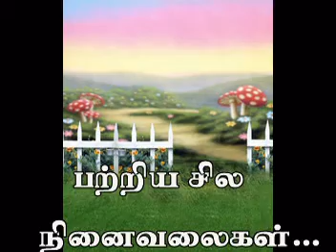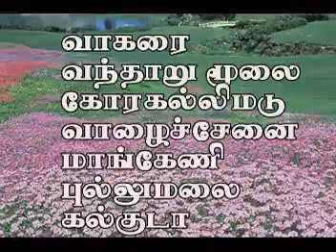St. Joseph's Church, Thannamuani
A short histroy of the the parish of Thannamuani is explained here. Thannamuani is situated 10 km far from Batticaloa, the Easten Province of Sri Lanka